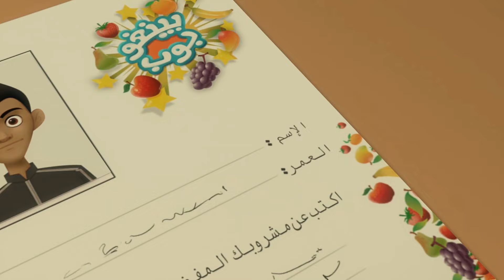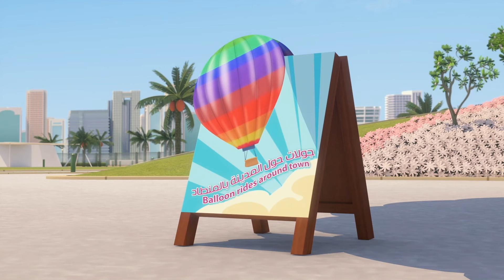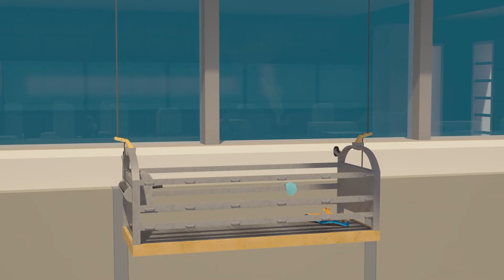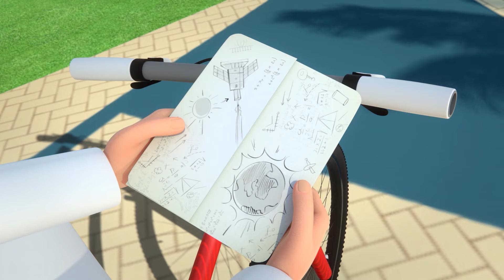Best of Mansour's episodes P26 🚕 | 1 Hour 🕐 | The Adventures of Mansour ✨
Today’s Adventures:
 1-Yeti Hunters
 2-Famous Fruity
  3Impossible Chase
 4-The Librarian
  5-Space Adventure
 6-The Pearl of Al Ghattis